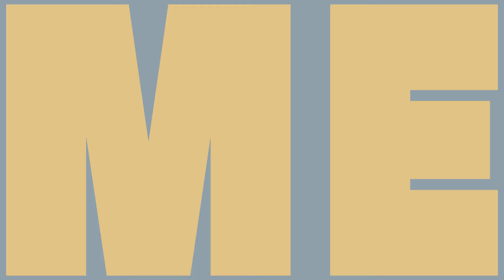Contact Me Animation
After Effect